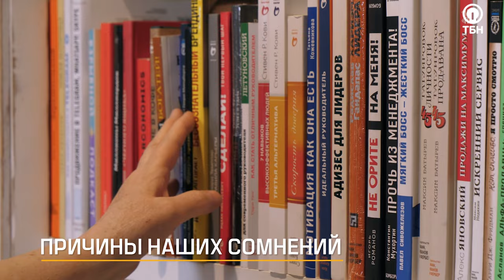СТРАХИ ОТСТУПАЮТ под натиском веры! «Коротко о важном»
В этом выпуске мы поговорим о том, почему болезненно реагируем на происходящее вокруг нас и принимаем близко к сердцу то, что совсем к нам не имеет отношения. Мы раскроем закономерности веры и страха и сравним, в чем между ними разница. И поймем, о чем говорит болезненная реакция на все, что происходит вокруг нас. Также мы обсудим, как наше мысли могут влиять на наши решения. И для чего  нам необходимо преобразовывать свой ум, как об этом написал апостол Павел в 12 главе послания к Римлянам.